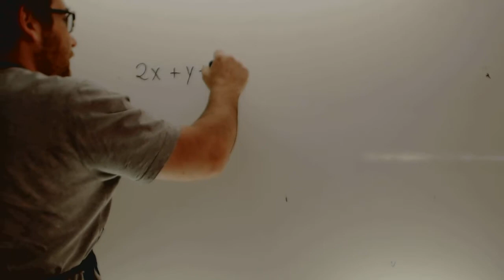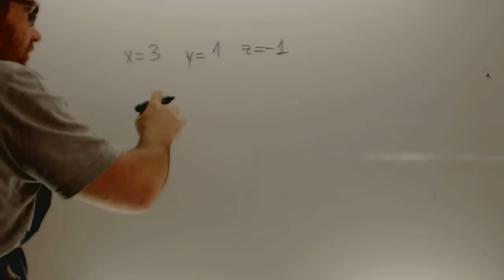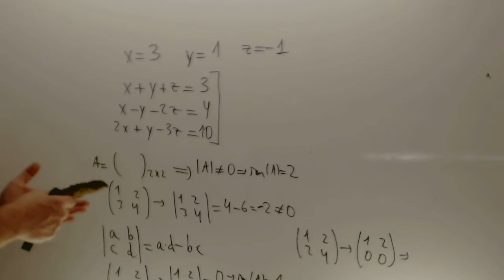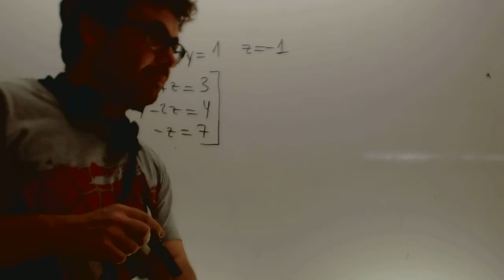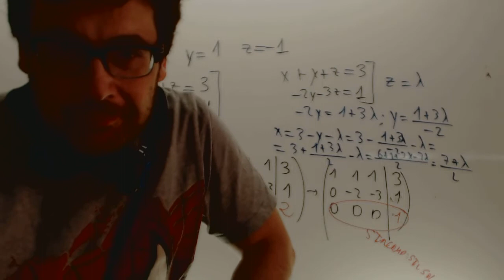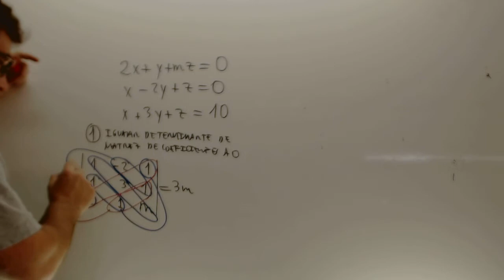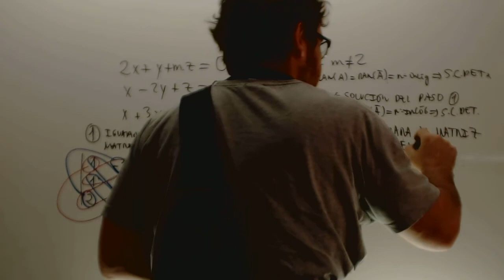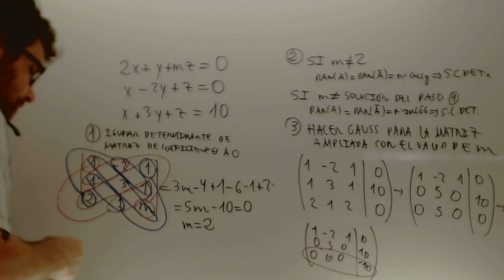Estudiar sistema segun valores parametro 02 Matematicas 2 Bachillerato Academia Usero Estepona